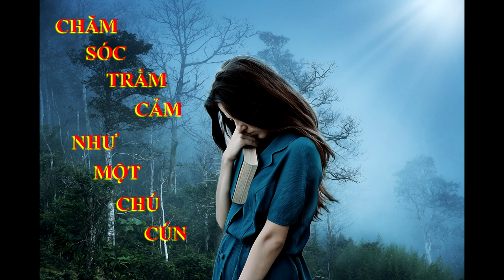Chăm Sóc TRẦM CẢM-Thầy Minh Niệm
Quý vị hãy lắng nghe những lời pháp , những bài giảng , những lời dạy của Đức Phật để Thấm nhuần Ý Nghĩa sâu sắc vào Tâm . Đem lại sự an lạc , đoạn phiền não . Hướng đến Con đường Giác Ngộ